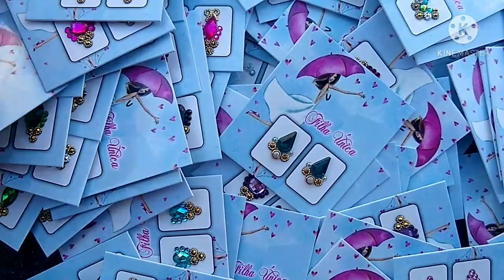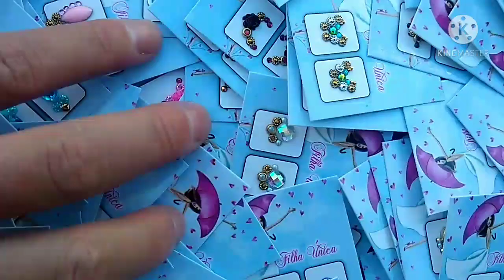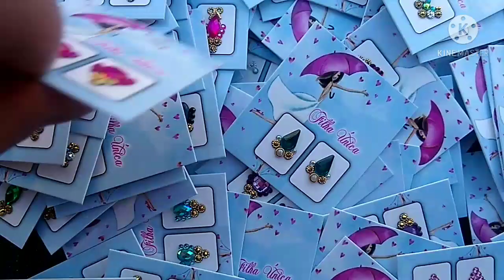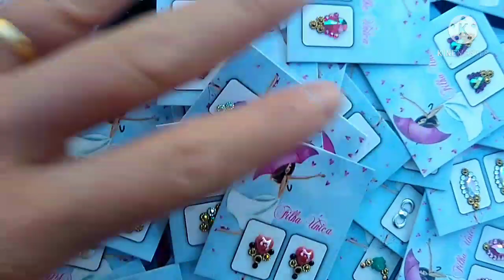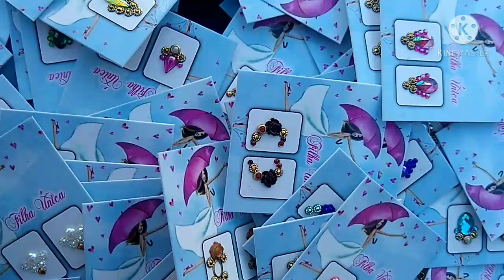kit jóia para unhas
para comprar